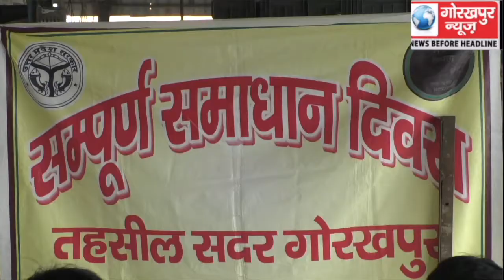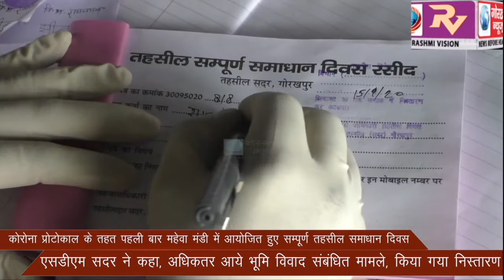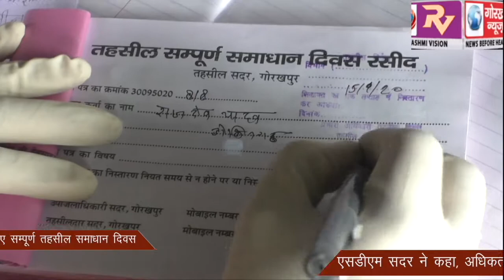कोरोना प्रोटोकाल के तहत पहली बार महेवा मंडी में आयोजित हुए सम्पूर्ण तहसील समाधान दिवस, एसडीएम सदर ने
कोरोना प्रोटोकाल के तहत पहली बार महेवा मंडी में आयोजित हुए सम्पूर्ण तहसील समाधान दिवस, एसडीएम सदर ने कहा, अधिकतर आये भूमि विवाद संबंधित मामले, किया गया निस्तारण